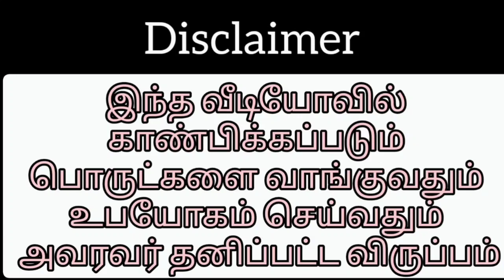Unboxing Slate Brokens and Multani mitti Video 😍😍😍!!!